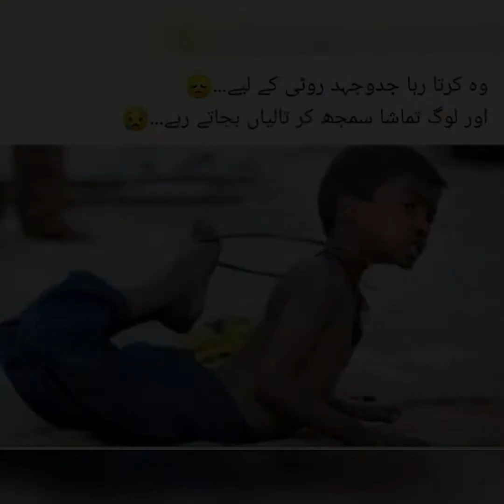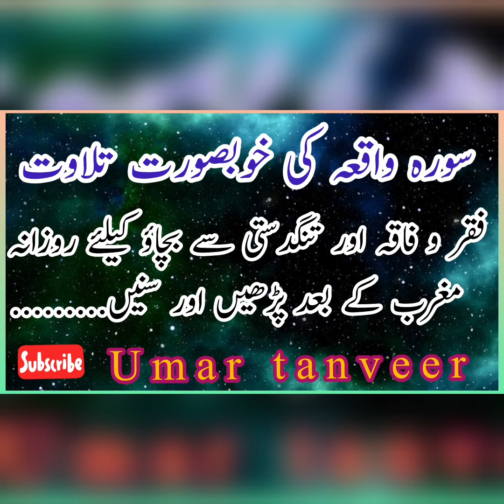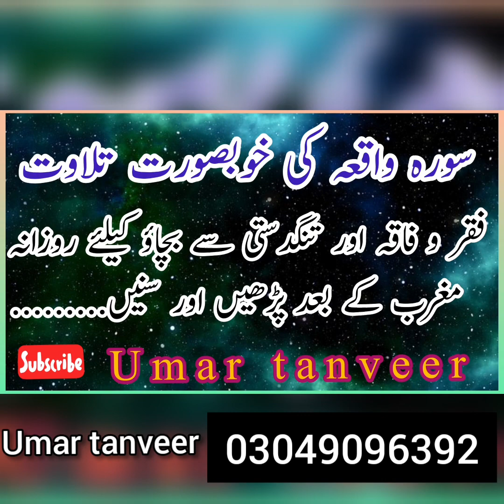surah waqiah || surah waqiah beautiful recitation || surah waqiah full || surah waqiah panipati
surah waqiah panipati
surah waqiah